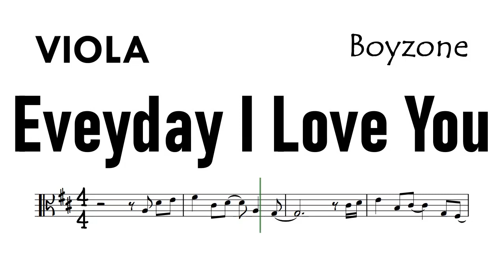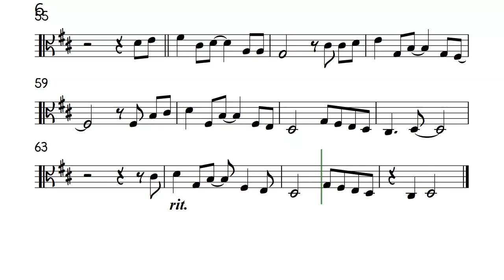Everyday I Love You Viola Sheet Music Backing Track Partitura Boyzone